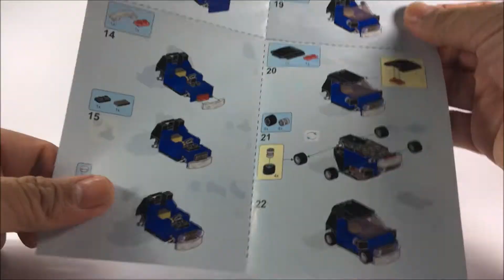Electric Small Car Decool Racing Racemaker 2221 - TOY BUILD